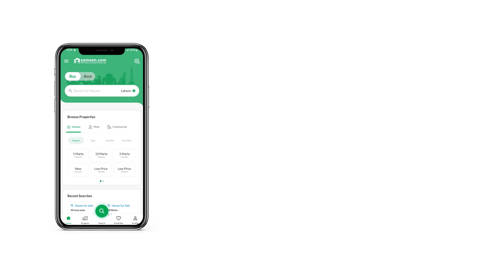5 MARLA PLOT FILE FOR SALE IN CITI HOUSING SOCIETY GUJRANWALA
Property Features Citi Housing Gujranwala

1-International Standard life style
2-Master-planned gated community
3-24 7 World-Class Security
4-Infrastructure Wide and Neat Roads with Lush Green Belts